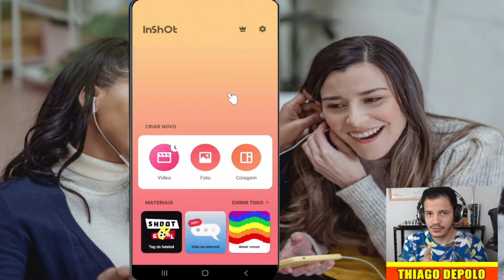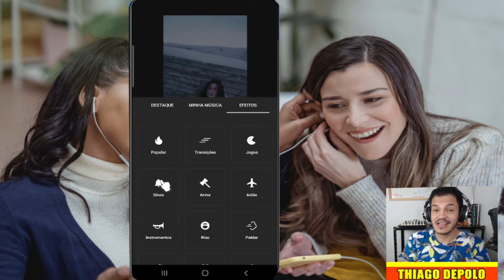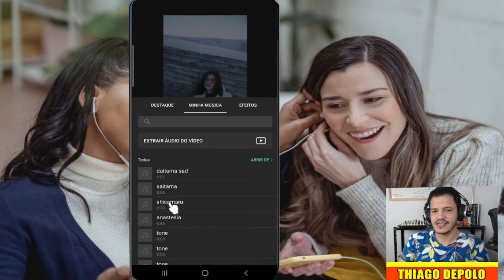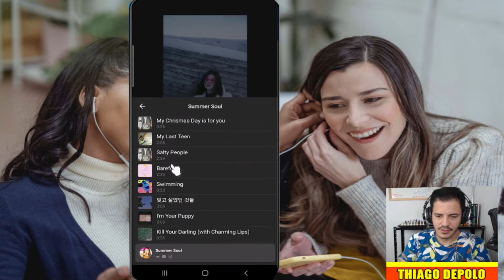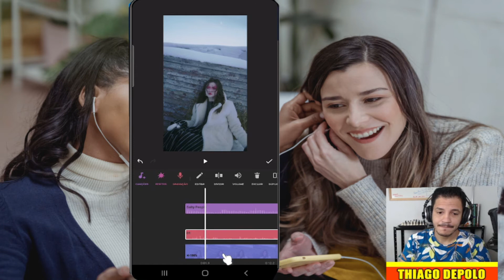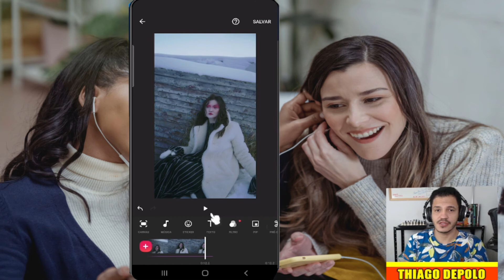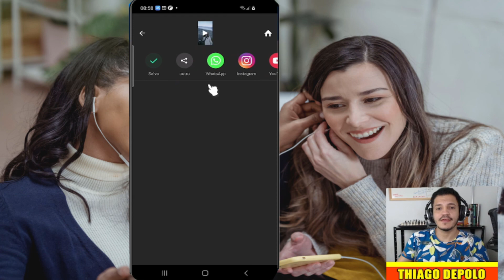COMO CONFIGURAR O ÁUDIO NO INSHOT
Você tem um aplicativo inshot instalado no seu celular e quer aprender a trabalhar com a função de áudio desse aplicativo, nesse vídeo você vai estar aprendendo a usar a função de áudio do aplicativo do inshot.
o inshot é um dos mais simples e melhores aplicativos de edição de imagem que tem na Google play, você encontrará diversos vídeos desse aplicativo no meu canal e se você quiser saber mais vídeos tutoriais do inshot eu vou deixar logo abaixo na descrição todos os vídeos relacionados ao aplicativo inshot.

►Ajude o canal com 1 real.